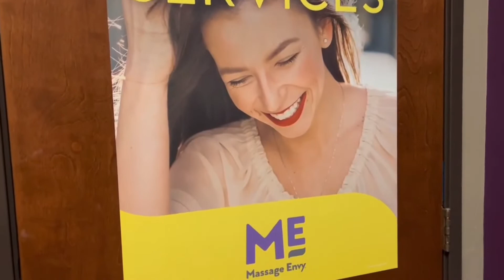Beautification — Pa Facial si Madam